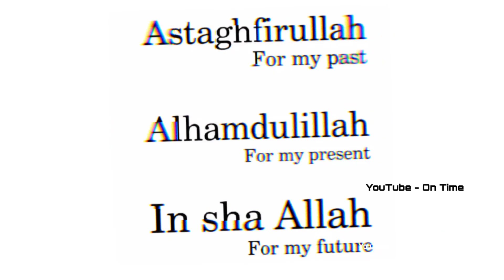islamic status || Muslim status || islam status